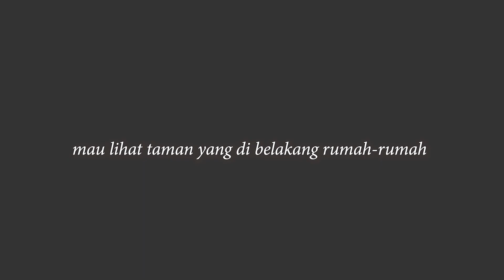JALAN JALAN PAGI!!! KELILING PERUMAHAN MAIN DI TAMAN BELAKANG SERU GUYSSSS